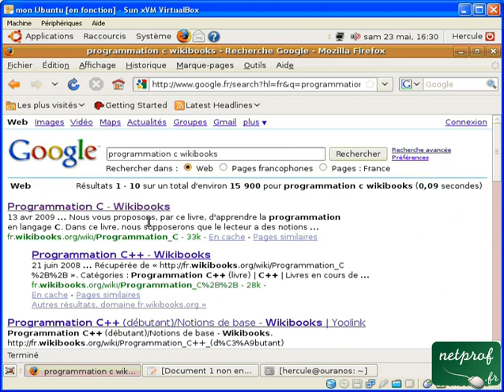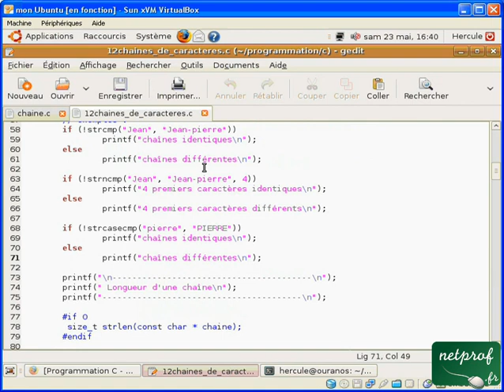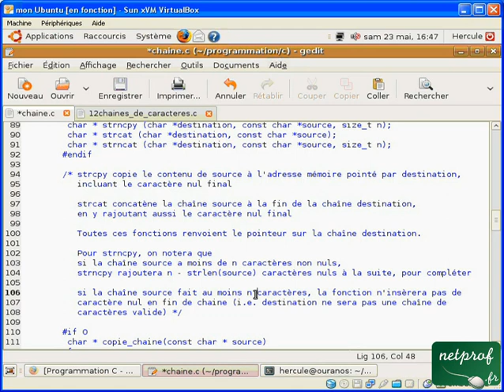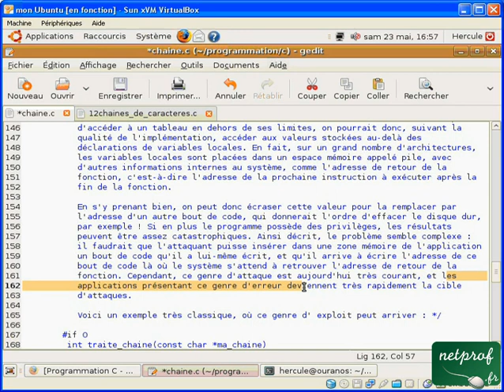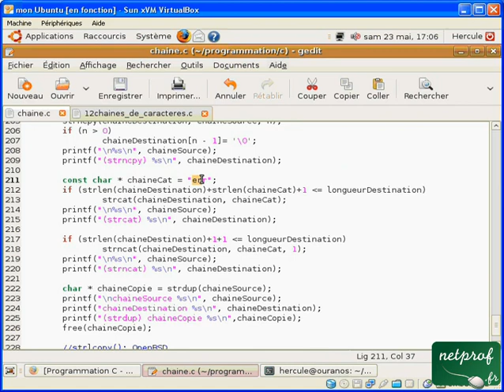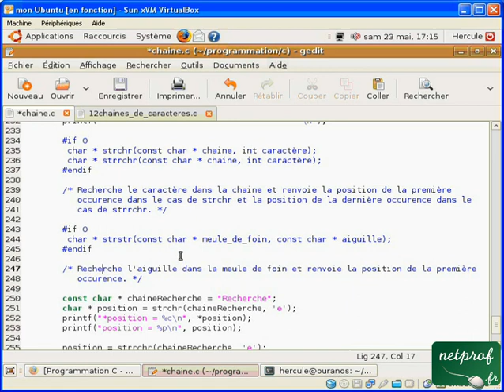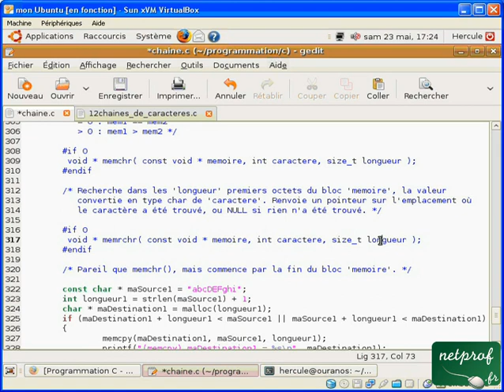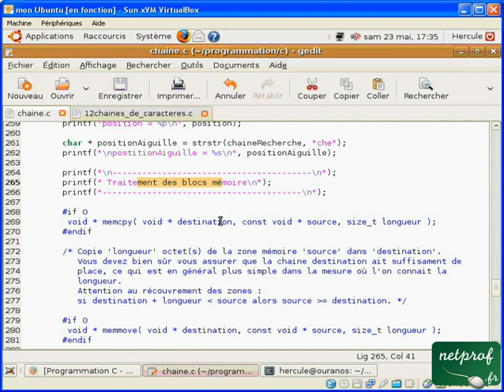Langage C : 12. Chaines de caracteres